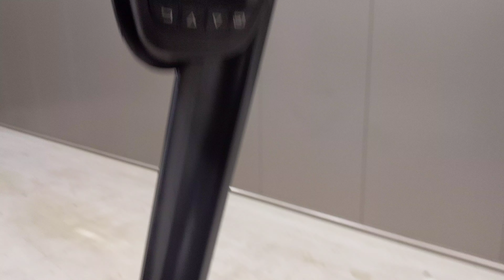50805 - LINDE H 20 D - Diesel